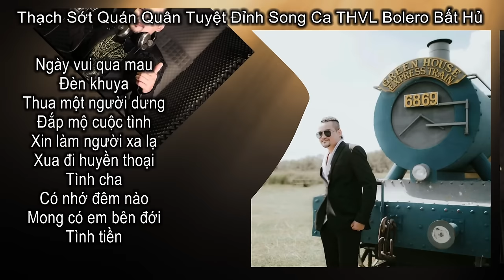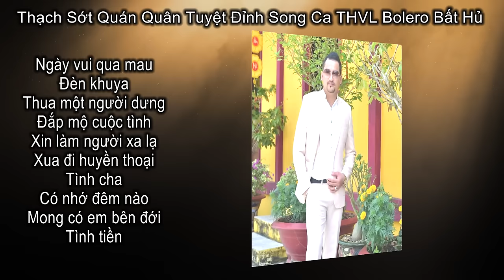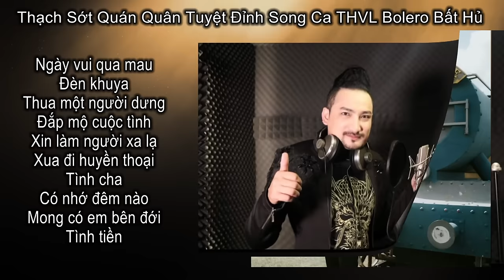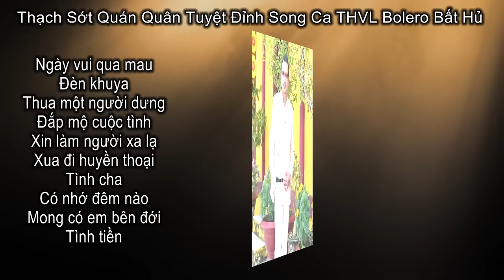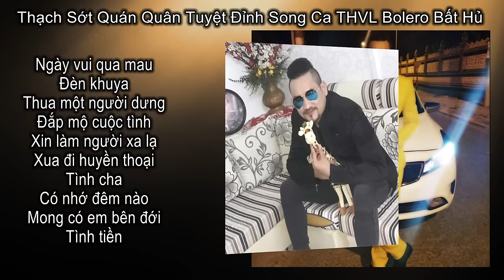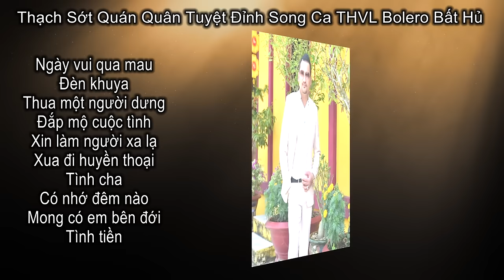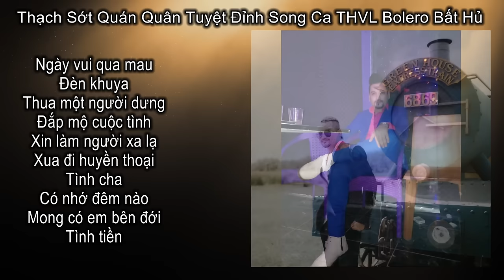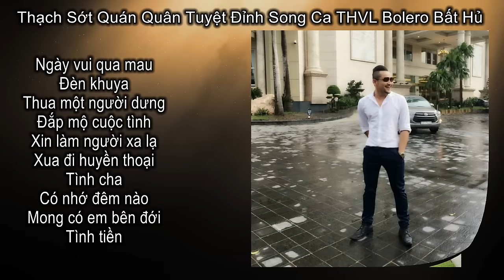Giọng hát lạ Thạch sớt với những ca khúc bolero hay nhất 2023 - Quán quân tuyệt đỉnh song ca THVL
Những ca khúc bolero hay nhất 2023. Ca sỹ Thạch Sớt - Quán quân tuyệt đỉnh song ca THVL